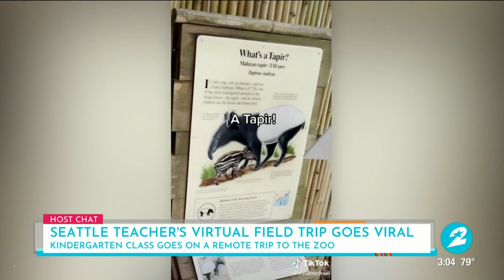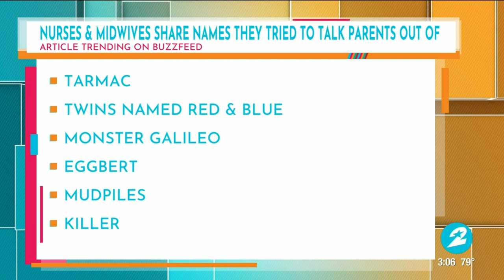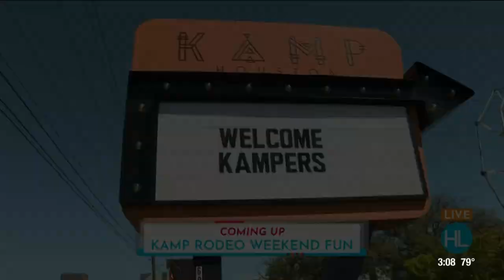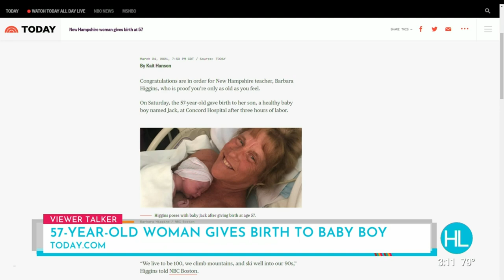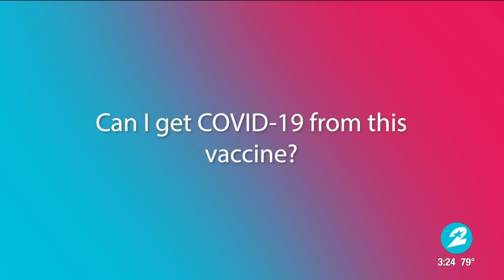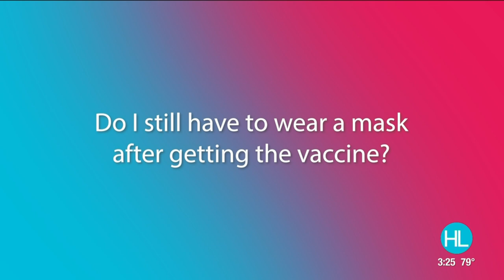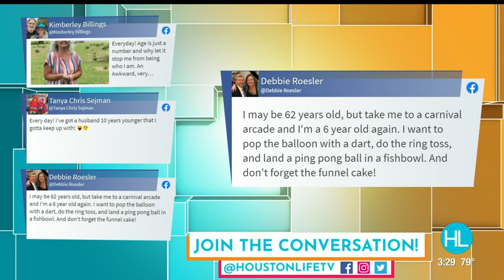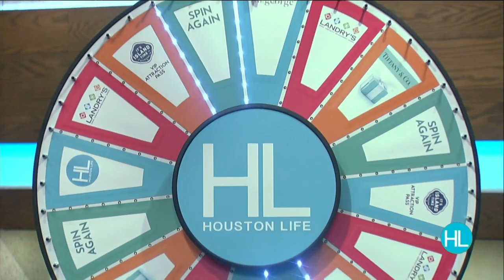HOUSTON LIFE: March 25, 2021